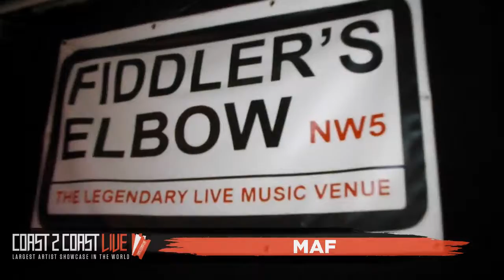Maf Performs at Coast 2 Coast LIVE | London UK Edition February 13, 2018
Machine Baby - Producer for for Fekky, SectionBoyz, Giggs, J Hus, Mo Stack, Young Spray, Krept n Konan, Ms Banks, Stef London
DJ Jukess - International Club &Festival DJ on Radar Radio - Toured with Stormzy & More

Tuesday, February 13, 2018 7:00 PM

Fiddlers Elbow Camden
1 Malden Road  London, uk  NW5 3HS